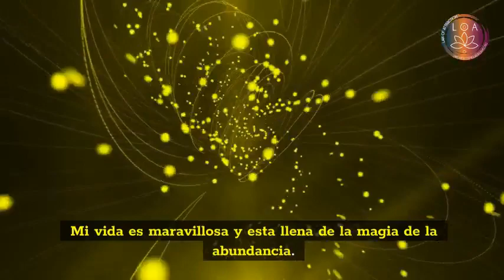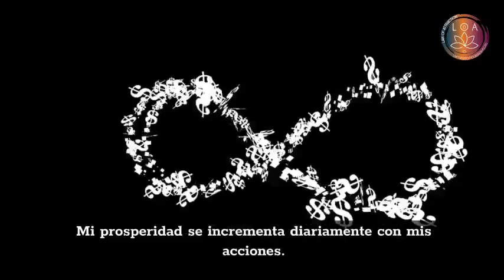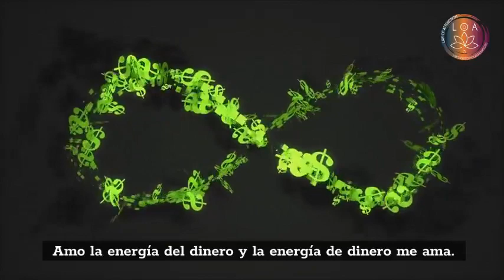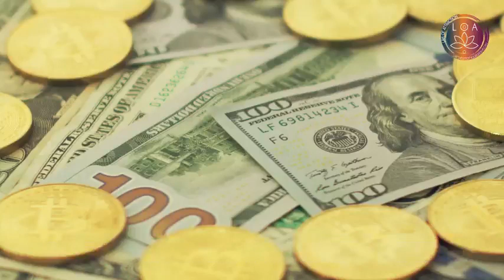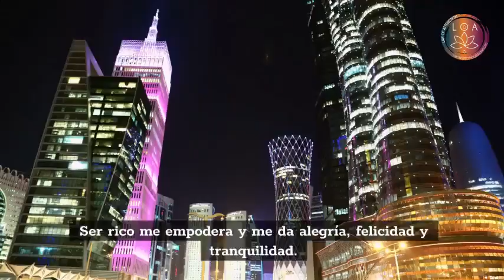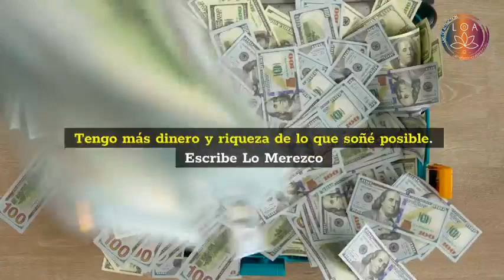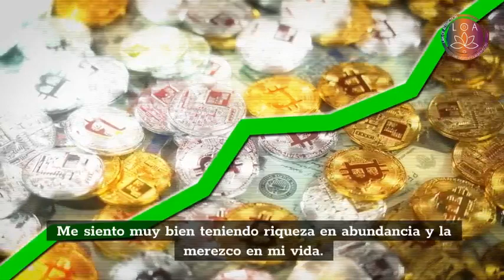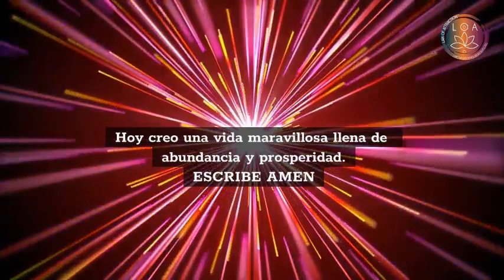[ABIERTO YA] PORTAL 21 12 21 Atrae ABUNDANCIA con el Espíritu de La Navidad (Atrae Dinero Rápido)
¿De qué se trata nuestro canal?

meditación guiada,meditaciones guiadas,meditacion,meditaciones,
Nuestro canal se enfoca en crear las mejores meditaciones guiadas combinadas con una excelente producción de música de relajación y meditación.

Relajación Música de meditación musical para una curación extremadamente poderosa. Relaja la mente y el cuerpo y experimenta el alivio del estrés con esta música de meditación profunda. La música en trance para dormir te ayudará a reducir el estrés y la ansiedad. La poderosa música de meditación también se puede utilizar para la relajación y la visualización.
Es un recurso perfecto para la música de meditación relajante y prolongada. Aquí puedes encontrar sesiones de meditación con música para dormir, música de estudio, música de spa y masajes, y muchas más. Encuentra importantes hipnosis de autoayuda que incluyen música curativa, música zen y música de yoga. Algunas sesiones se producen para tu transformación interior: para vencer el miedo, elevar tu estado de ánimo y niveles de energía, ayudar a dejar de fumar y adelgazar más rápido. Las grabaciones de Música de meditación también incluyen Música Reiki, Música tibetana y Música chamánica.

* Lista de reproducción de música para dormir:

➡️ Frecuencias curativas y música curativa:
Nuestra música relajante compuesta funciona muy bien para meditaciones, técnicas de meditación Zen, cantos de meditación budista y técnicas de meditación de atención plena. La meditación curativa está influenciada por la música de meditación india y la música de meditación japonesa. Las frecuencias curativas pueden ayudar a abrir el Tercer Ojo, limpiar el Chakra y mejorar las habilidades de meditación Trascendental. Nuestra meditación binaural beats ayuda a curar de forma natural dolencias físicas de larga data. Elija sanar tanto física como emocionalmente.

* Audio de Spa y Masaje:
La música del spa generalmente se combina con sonidos de la naturaleza, sonidos de lluvia, piano acústico y algunos instrumentos fáciles de escuchar. La música de relajación definitiva es ideal para la terapia de masajes. Aumente sus sentimientos de empoderamiento y creatividad.

* Reiki y música Zen:
Reiki Music y Zen Music de Greenred Productions es una opción perfecta para las sesiones de sanación de Reiki y para entrar en un estado profundo de Zen. Las poderosas vibraciones de Reiki son una técnica de medicina alternativa. Nuestra música de arrastre de ondas cerebrales también incluye tonos isocrónicos para la cognición y el manejo del estrés.

Aquí encontrará audio de yoga para principiantes, ejercicios de yoga y cánticos de yoga con música relajante que lo ayudará a entrar en un trance profundo de kundalini yoga.

También ofrecemos sesiones de equilibrio y curación para todos los chakras, incluido el chakra sacro, el chakra del plexo solar, el chakra del corazón, el chakra de la garganta, el chakra de la corona y el chakra del tercer ojo.